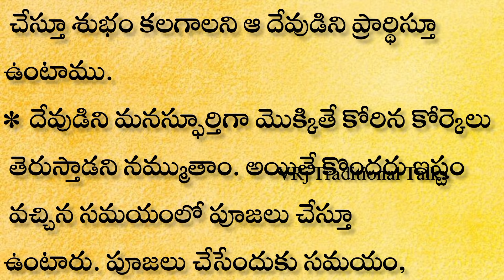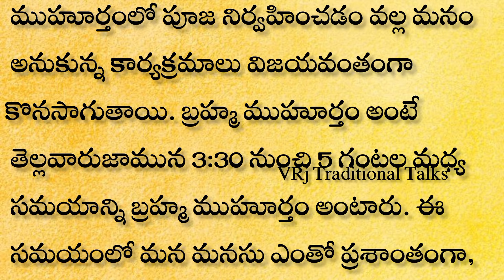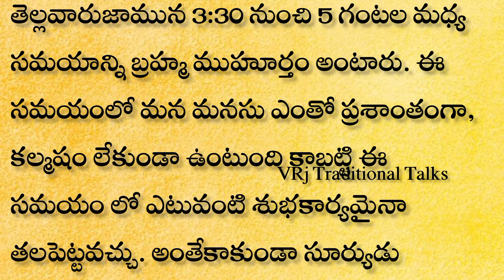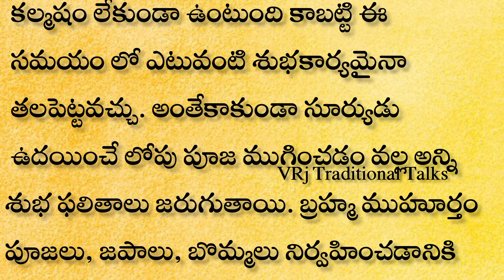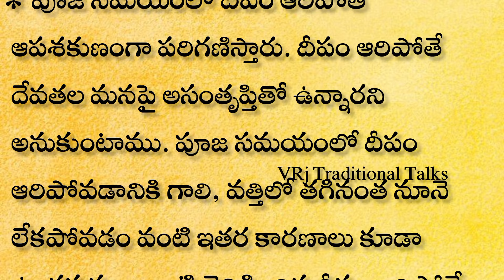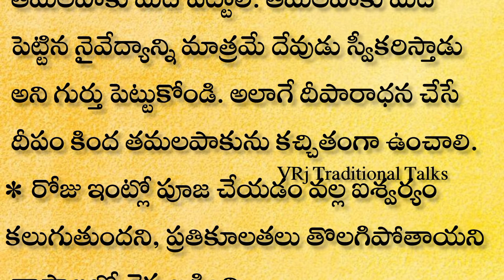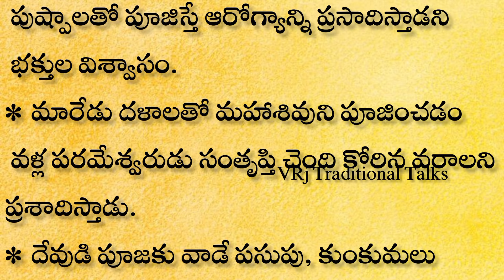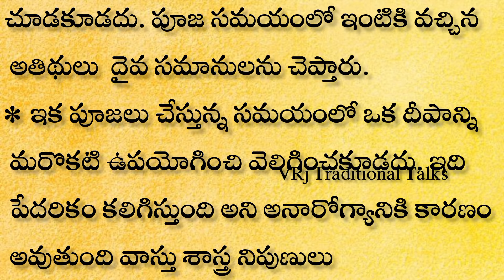దేవుని పూజ ఏ సమయంలో చేస్తే మంచి ఫలితం ఉంటుంది| ఈ సమయంలో పూజ చేస్తే మాత్రం కోరిన కోరికలు నెరవేరుతాయి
దేవుని పూజ ఏ సమయంలో చేస్తే మంచి ఫలితం ఉంటుంది | ఈ సమయంలో చేస్తే మాత్రమే కోరిన కోరికలు నెరవేరుతాయి
dharmasandehalu
natural healthtips
thalapatara nidhi telugu
money earing
2024 జనవరి 1వ తేదీన ఆడవారు మర్చిపోకుండా ఈ రంగు చీర కట్టుకుంటే సంవత్సరమంతా భర్త కి అపార ఐశ్వర్య యోగం